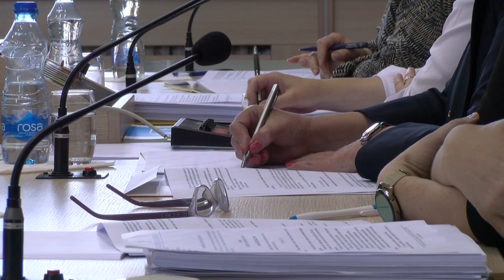ODRŽANA SEDNICA GRADSKE SKUPŠTINE